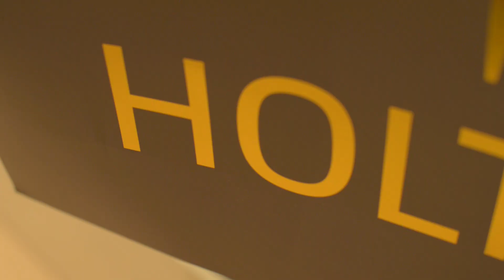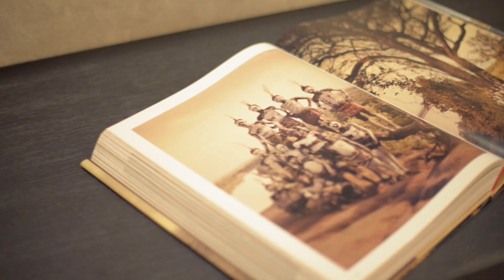HOLTHAUS Imagefilm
Nach über einem Jahr Planung und mehrmonatiger Bauphase freuen wir uns, Sie hiermit herzlich zu unserer Neueröffnung willkommen zu heißen.

Helles, geradliniges Möbeldesign, warme Naturtöne des weiß geölten Holzfußbodens sowie spannende Akzente aus brüniertem Messing verleihen unseren neuen Geschäftsräumen eine einzigartige Signatur mit überregionaler Strahlkraft.

Mit dem Umbau richten wir uns neu aus, um unsere Werte noch konsequenter zu betonen. Freuen Sie sich daher nicht nur auf die Leichtigkeit unseres neuen Interieurs, den Gänsehautfaktor Ihrer künftigen Lieblingsstücke, sondern auch auf die kleinen Details wie frisch gemahlene italienische Kaffeespezialitäten, liebevoll gebackene Hundekekse für Ihre Vierbeiner, eine Herrenecke mit iPad, TV-Dokumentationen und erlesenen Fotobildbänden aus aller Welt.

Sie kommen mit Ihren Kindern? Herzlich gerne! Während Sie sich von unseren Modehighlights begeistern lassen, vergnügen sich Ihre Kids an unseren Spielekonsolen oder an anderem, spannenden Kinderspielzeug.

Sie erleben von allem das Beste – unsere Philosophie für Ihr Einkaufserlebnis mit Rundum-Wohlfühl-Garantie und gleichzeitig eine erfrischende Alternative zur Anonymität des Internethandels.

Unser Unternehmen steht für Zeitgeist, Qualität, Persönlichkeit, Freundlichkeit und Zuverlässigkeit – seit 66 Jahren, geführt in der dritten Familiengeneration. Unentbehrliche Tugenden, die sich deshalb auch in unserem neuen Logo widerspiegeln. Sehen Sie einmal genau hin … Ein Film von Wolfgang D. Schott